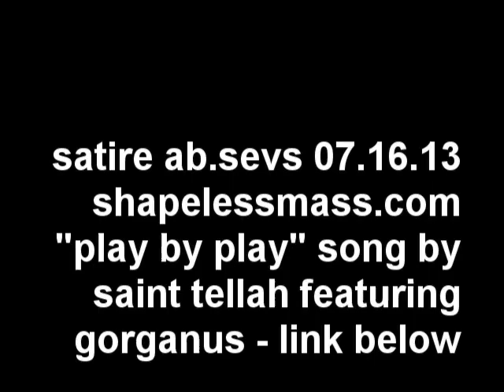E B A - 07 16 13 Blackbook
My latest sketches...
Song:
Saint Tellah - Play by Play (Featuring Gorganus)